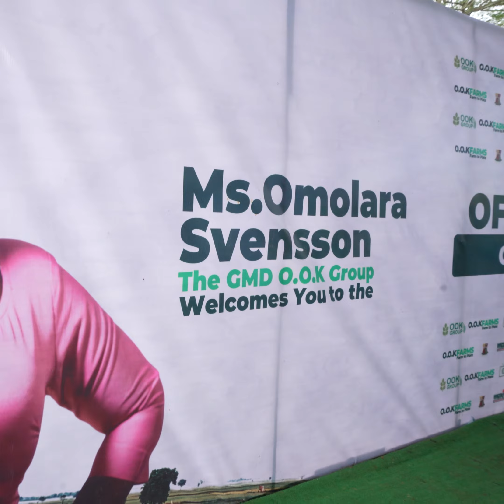OOK Farms TV and Radio Launching Recap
OOK Farms Online TV/Radio Program Launching and Green Carpet Recap